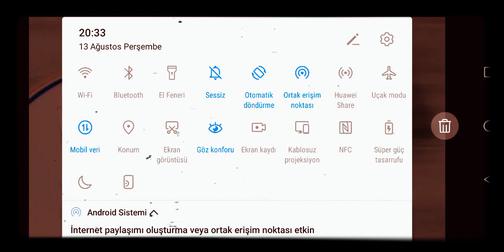Kahveye eklenen gıda boyası ve kil nasıl tespit edilir?